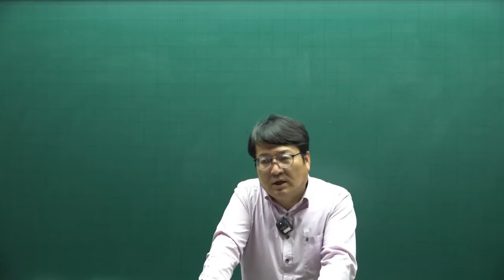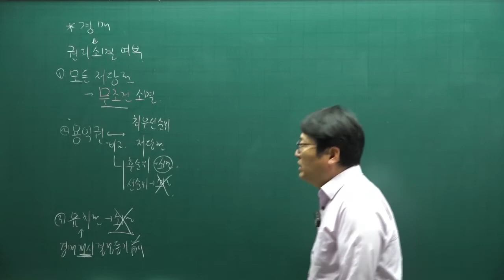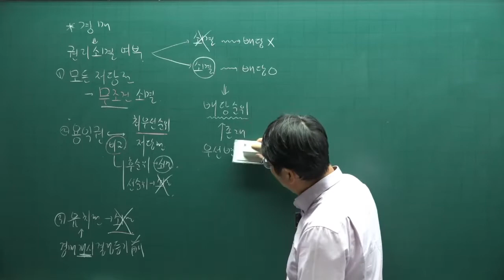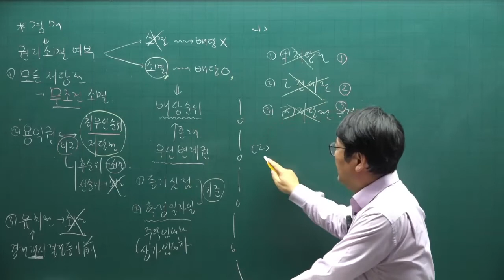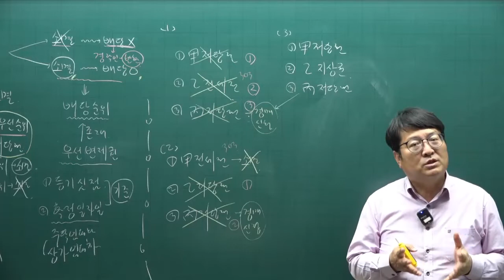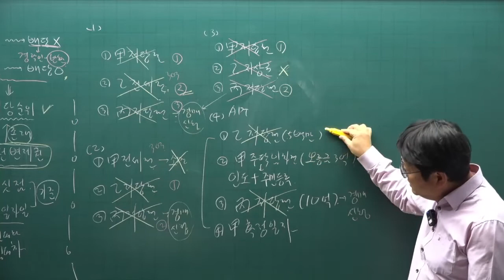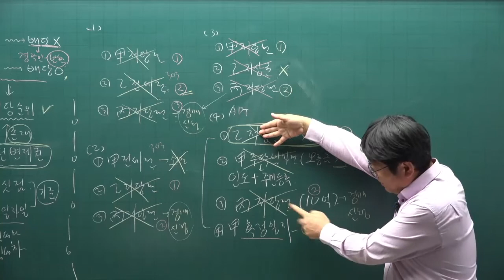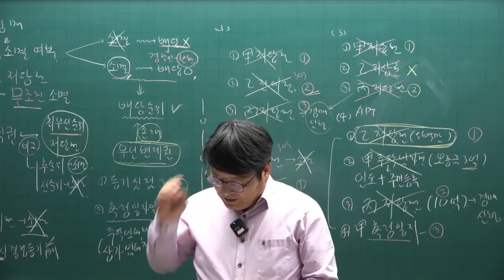[공전무] 2022년 공인중개사 민법 이론완성 51강